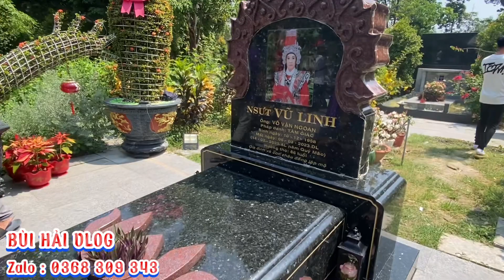Thật bất ngờ chị gái từ, Hà Nội bây vào viếng mộ NSUT Vũ Linh